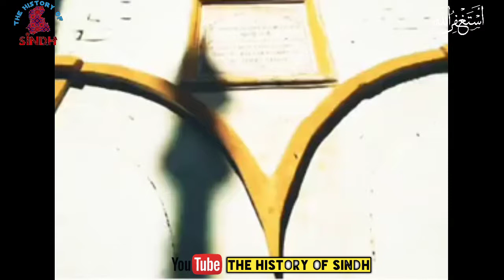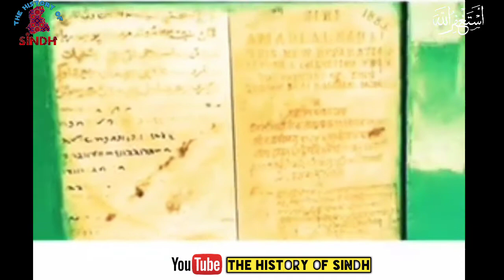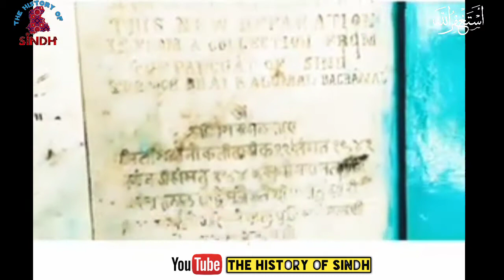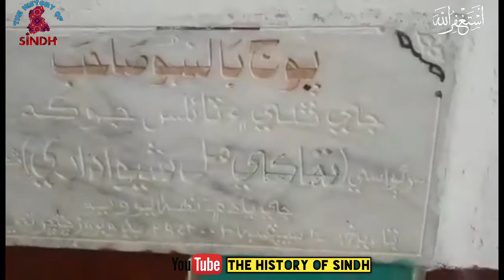Biography/history udero laal / jhoole laalThe history of sindh